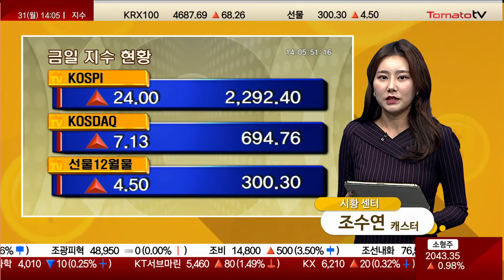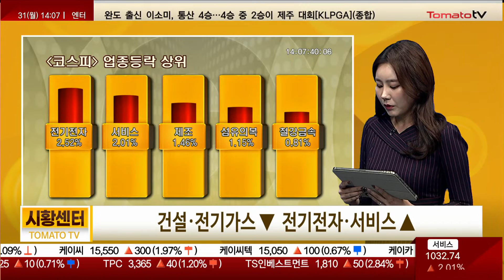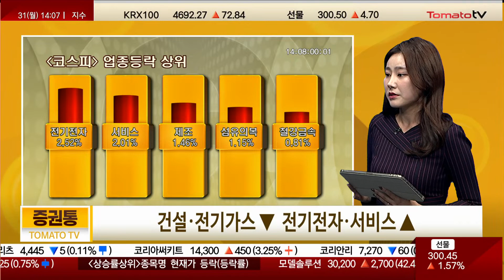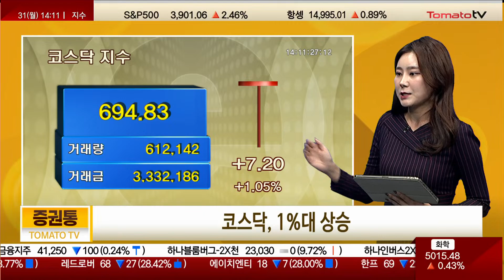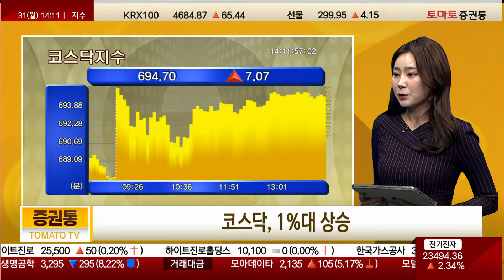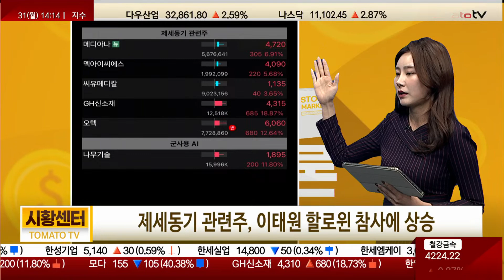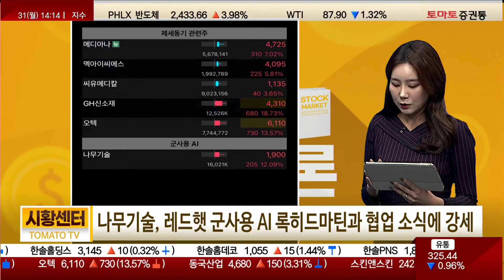치매치료제 ‘디만틴정’ 고용량 허가에 현대약품↑ [2시 시황]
캐스터 : 박상정
▶코스피, 쌍끌이 매수에 2,290선 오름세
건설·전기가스 ▼  전기전자·서비스 ▲
시총 상위주, 상승 우세
원전주, 폴란드 신규 원전 수주 불발에 하락
현대약품, 치매치료제 ‘디만틴정’ 고용량 허가에 강세

▶코스닥, 1%대 상승
시총 상위주, 대체로 상승
제세동기 관련주, 이태원 할로윈 참사에 상승
나무기술, 레드햇 군사용 AI 록히드마틴과 협업 소식에 강세